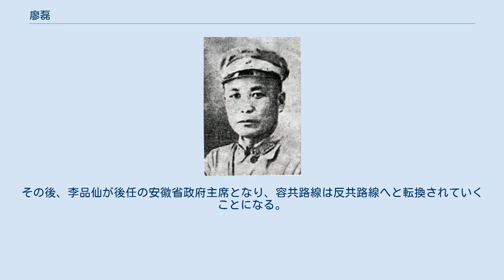廖磊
廖 磊（りょう らい）は、中華民国の軍人。
国民革命軍に属す一方で、新広西派（新桂系）の有力幹部の1人でもある。
字は燕農。
 1906年（光緒32年）、桂林に向かい広西陸軍小学堂第2期で学ぶ。
1911年（宣統3年）に卒業し、湖北陸軍第三中学第2期生となった。
武昌起義（辛亥革命）が勃発すると、廖磊も革命派として参戦し、清朝軍との戦いで負傷している。
中華民国成立後の1913年（民国2年）に陸軍第一予備学校に入学、その翌年には保定陸軍軍官学校に進学して第2期生となった。
1916年（民国5年）6月に卒業している。
卒業後は湖南省の湘軍（湖南陸軍）に配属され、軍功を重ねて1920年（民国9年）には団長にまで昇進した。
 1926年（民国15年）6月、湘軍の唐生智が国民革命軍に易幟して第8軍軍長となると、これに属していた廖磊も第8軍第4師副師長に任ぜられた。
廖も唐に従って北伐に参加し、北京政府軍との戦いで軍功をあげた。
10月に武漢を攻略すると、第8軍は3個軍を抱える集団軍に拡充され、廖はそのうちの1軍である第36軍で第1師師長となっている。
1927年（民国16年）10月、寧漢戦争が勃発すると、廖は唐生智に従い新広西派の李宗仁・白崇禧らと戦った。
しかし唐は敗北して下野し、廖は湖北省に留まって白に降伏、新広西派に組み込まれることになる。
その結果、軍の再編に伴い廖は国民革命軍第36軍軍長に昇進した。
 まもなく廖磊は新広西派の第4集団軍の一翼を担うことになり、再開された北伐でも北京攻略に貢献する軍功をあげている。
北伐完了後、廖は第36軍を率いて唐山に駐屯し、1929年（民国18年）1月、軍縮に伴い第36軍は第53師に縮小されたが引き続き廖が師長を務めた。
1929年（民国18年）3月、蔣桂戦争が勃発すると、廖磊は蔣介石からの離反の唆しにもかかわらず新広西派支持を堅持する。
廖は北方に留まっていた白崇禧を広西に脱出させるなど支援した後、自身は蔣への抗議の意味も込めて師長を辞任、下野した。
 1930年、廖は白の要請に応じて広西省へ戻り、護党救国軍（新広西派の軍）に前敵総指揮部参謀長として起用された。
3月、護党救国軍が第1方面軍に改組されると、廖は同方面軍第7軍副軍長兼参謀長となり、中原大戦で蔣介石軍と交戦している。
中原大戦自体は新広西派など反蔣派の敗北に終わったものの、廖らは広西へ侵攻してきた盧漢率いる雲南軍（親蔣派であった）の撃退には成功した。
 1931年（民国20年）1月、廖磊は第7軍軍長に昇進し、柳州に駐屯している。
新広西派による広西統治においては、廖は軍事的統制の面で力を揮った。
例えば1929年末からの中国共産党（紅軍）蜂起や1933年（民国22年）のヤオ族（瑶族）蜂起は、廖磊がその鎮圧を主導している。
しかし1934年（民国23年）からの紅軍の長征に際しては、廖はこれを迎撃したものの各地で反撃に遭い、損害も大きかった。
 1937年（民国26年）、日中戦争（抗日戦争）が勃発すると、廖磊は第11集団軍副総司令兼第7軍軍長に任ぜられ、第5戦区で日本軍を迎撃した。
同年10月、廖は第21集団軍総司令兼第48軍軍長に昇進、上海方面へ向かい、日本軍と交戦している。
この交戦で廖の軍は損害が大きく、いったん湖南省で再編に務めた後、翌1938年（民国27年）春に安徽省入りする。
同年4月、徐州方面で日本軍を迎撃し、これと交戦した。
 9月、廖磊は引き続き前線指揮をとる李宗仁の後任として安徽省政府主席に任命された。
翌月には豫鄂皖辺区遊撃兵団司令も兼ねている。
廖は安徽省を抗日のための基地とすべく、軍事訓練の精緻化や行政機構の改革を推進し、一定の成果をあげた。
また、新四軍との連携も進展させるなど容共的な姿勢も示している。
しかしこの容共的な姿勢は、安徽省内のCC派や同じ新広西派の李品仙ら反共勢力の批判や反発を招くことになり、廖はこれらへの対応にも苦慮した。
 1939年（民国28年）10月23日、廖磊は脳溢血で突然倒れ、そのまま死去した。
その後、李品仙が後任の安徽省政府主席となり、容共路線は反共路線へと転換されていくことになる。